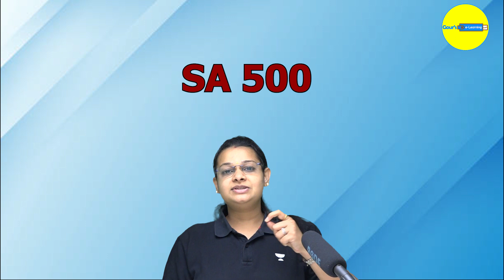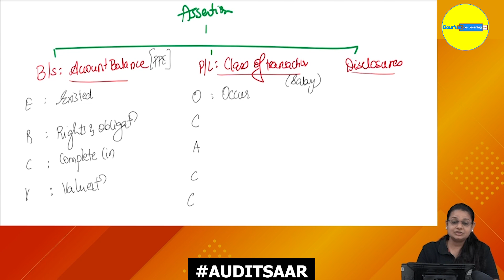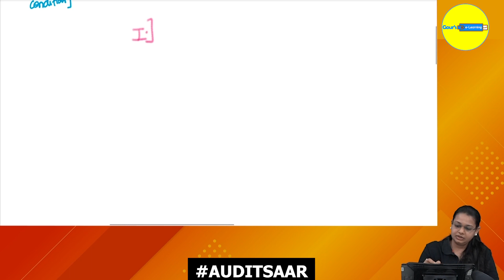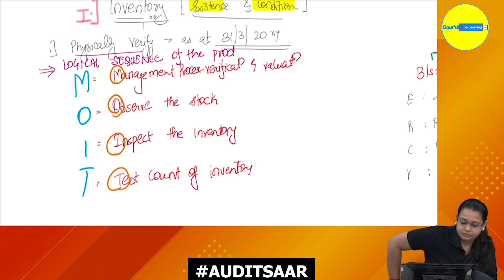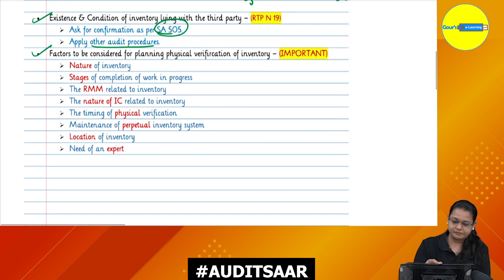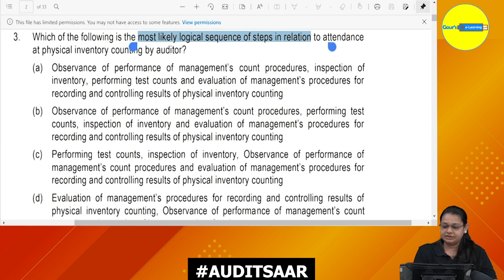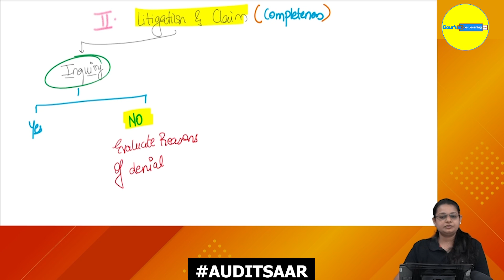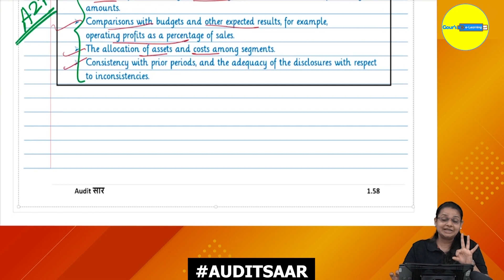SA 501 Additional Audit Evidence || May 23 || CA Khushboo G Sanghavi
Subscription For Batch: -

upcoming  🗓️🕰️
Professional Ethics

Hello Warriors, I am CA Khushboo Girish Sanghvi, 🤩Mentor, Motivator,  Guide, and Content Creator by Passion😎
an 👩‍🏫 EDUCATOR & AUTHOR by Profession, and CHARTERED ACCOUNTANT by Qualification

😍which offers you a wide range of video content containing knowledge tips, exam clearing, fundas, educational content, professional strategies, and much more...